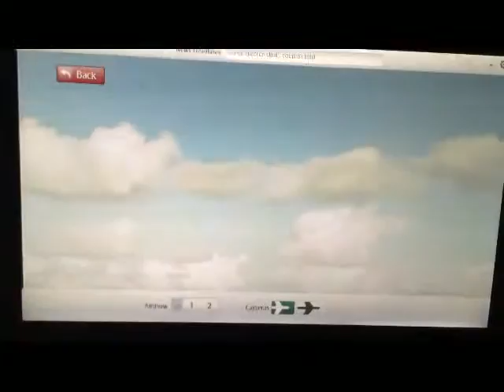Emirates take off Lisbon Dubai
Emirates Flight Lisbon - Dubai Dec 20th, 2015 - take-off